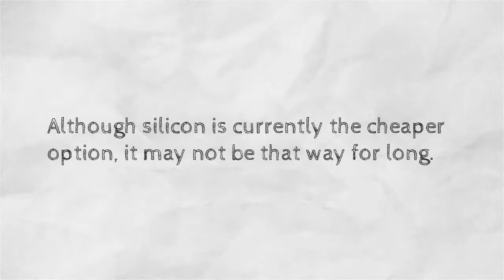GaAs Wafer | Gallium Arsenide vs Silicon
While siliconis the most famous and popular of all the semiconductors, there are other materials out there that can be used. One of those is gallium arsenide. Gallium arsenide has certain technical advantages over silicon. Let’s take a look at the difference between a GaAs wafer and a silicon one.